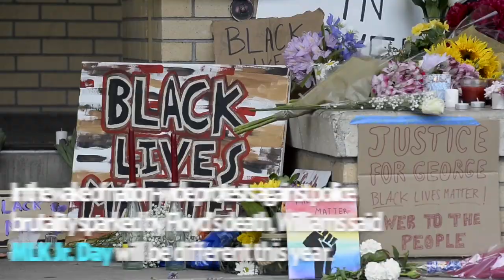Bellingham muralist hopes to paint mural honoring MLK Jr.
Taj Williams has been painting murals in Bellingham, Wash., for over a decade. In the wake of nationwide protests against police brutality, he reflects on what Martin Luther King Jr. holiday means to him as an artist and a multi-racial person.